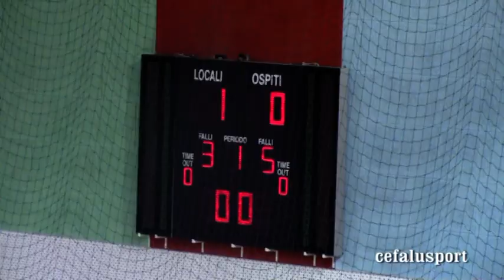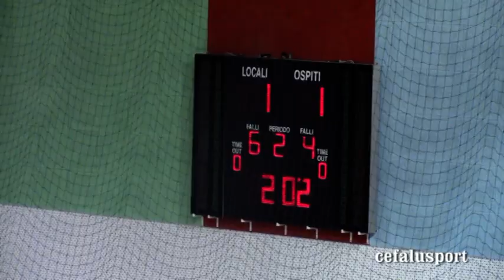Real Cefalù - Maretime Augusta 2-4 (dopo t.s.)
Coppa della Divisione. Cefalù 16 dicembre 2017. Servizio di Armando Geraci e cefalusport